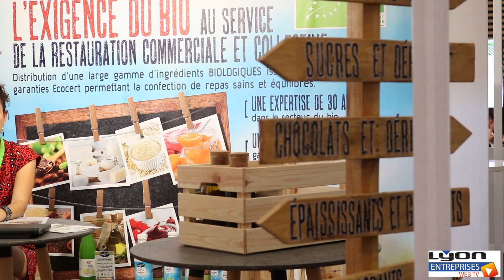Les Jardins de Gally, l'orientation végétale pour le bien être de l'usager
Les Jardins de Gally propose son expérience en matière de conception et d’entretien d’espaces verts d’intérieurs et de jardins extérieurs.

Un nouveau produit vient d'être lancé : le paysage comestible. Yannick Legrand, responsable des ventes en Rhône-Alpes nous en parle.